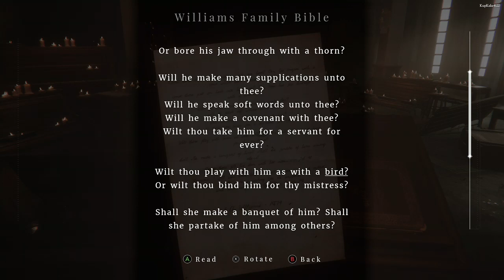Maid of Sker